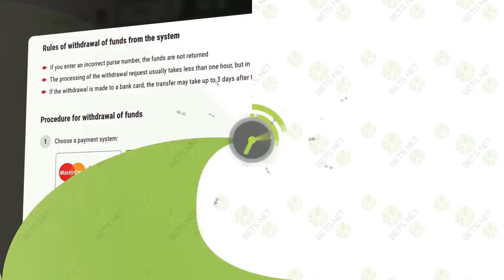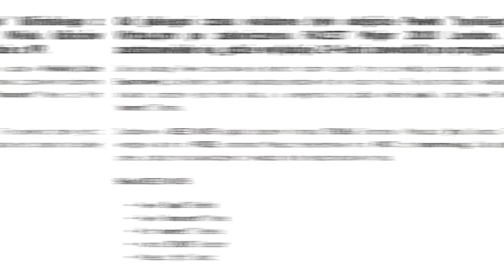NOWY TEAM BYALI z VP ?! - STREAMER obraża VIRTUS.PRO ? - KINGUIN w FINALE 😮 CS:GO Twitch Clips